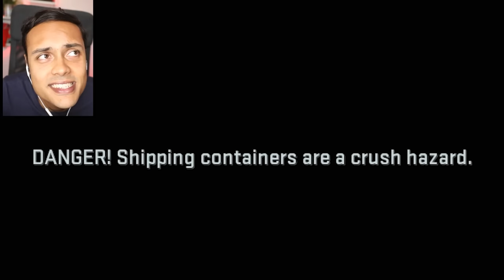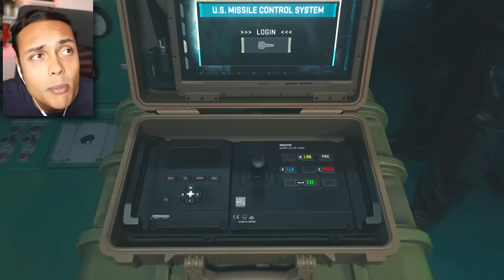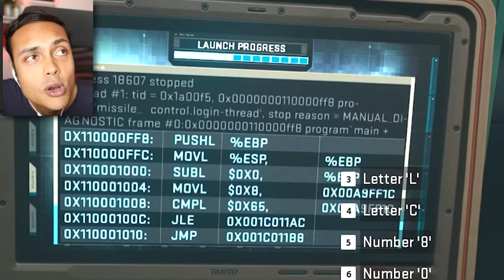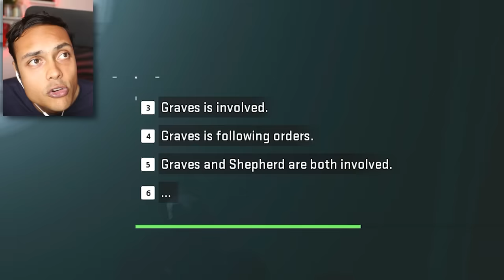DO NOT LIE TO VALERIA (Modern Warfare 2 Campaign)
Call of Duty Modern Warfare 2 campaign is back and we meet VALERIA
As soon as we hit 2,000 likes I will upload THE ENDING

0:00 Intro
0:25 Violence and Timing
1:55 El Sin Nombre
26:05 Dark Water
36:00 Alone
53:58 Outro